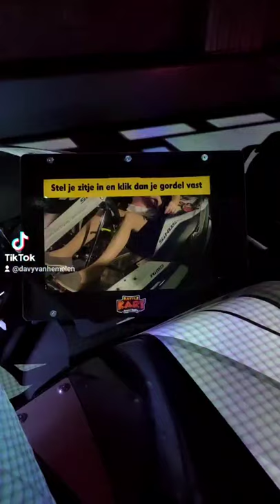Battlekart augmented reality karting like Mario Kart!